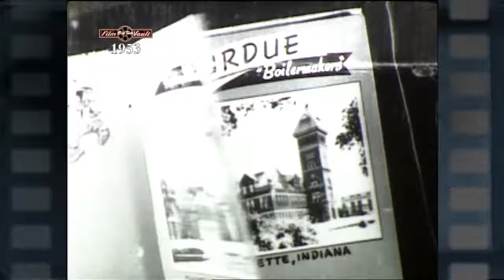Big Ten Film Vault: 1953 Yearbook - Purdue Season Recap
A look at highlights of the 1953 Purdue football season.